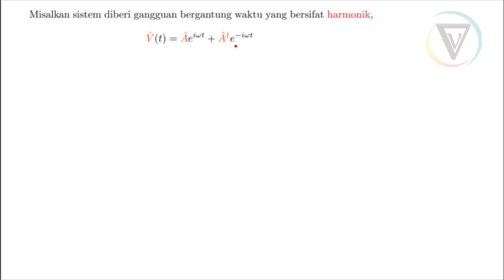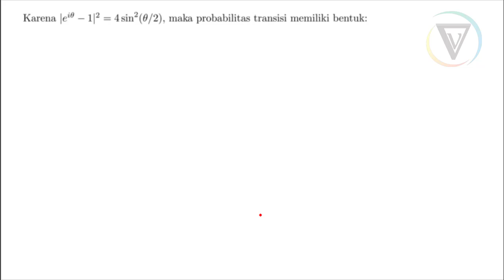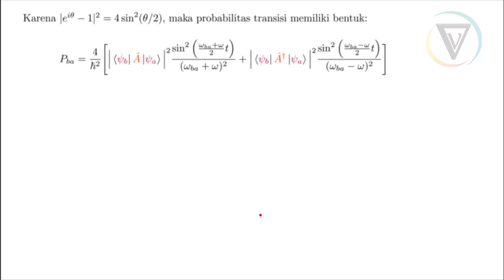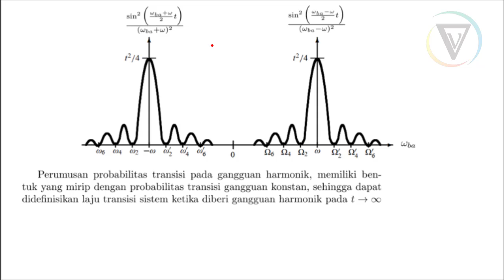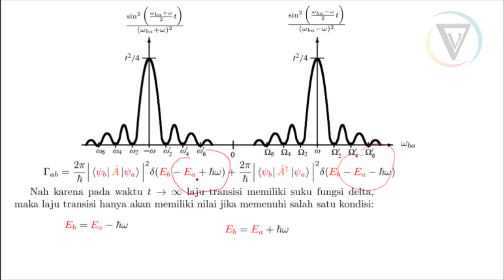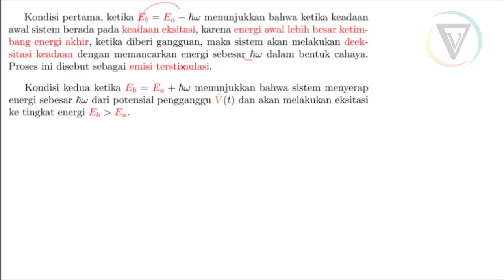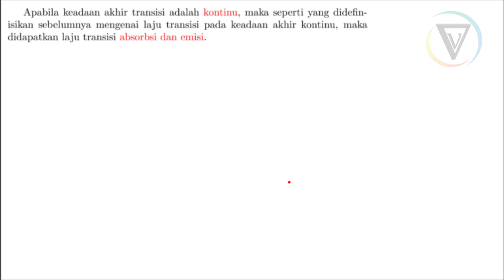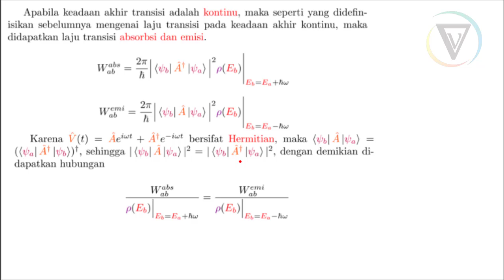MekTum | TG | 10. Probabilitas Transisi Gangguan Harmonik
Dalam video ini dibahas bagaimana probabilitas suatu keadaan bertransisi ke keadaan lain ketika diberi gangguan harmonik. Dalam video ini juga dibahas mengenai emisi terstimulasi.

Pustaka:
1. Zettili, N. (2009). Quantum mechanics: Concepts and applications. Chichester, U.K: Wiley. [UTAMA]
2. Gasiorowicz, S. (2007). Quantum physics. John Wiley & Sons. [UTAMA]
3. Phillips, A. C. (2013). Introduction to quantum mechanics. John Wiley & Sons. [PENDUKUNG]
4. Griffiths, D. J. (2005). Introduction to quantum mechanics. Upper Saddle River, NJ: Pearson Prentice Hall. [PENDUKUNG]
5. Greiner, W. (2011). Quantum mechanics: an introduction. Springer Science & Business Media. [PENDUKUNG]
6. Nolting, W. (2017). Theoretical Physics 6. Springer International Publishing. [PENDUKUNG]